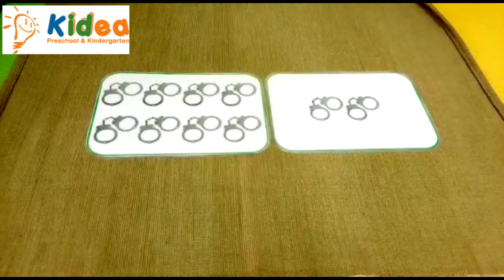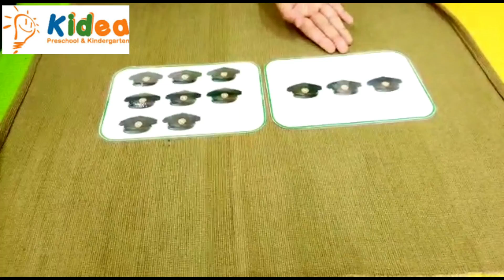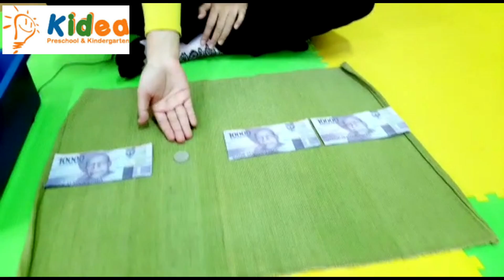Fun Week "PRESCHOOL MATH AND LOGIC EXERCISE"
PRESCHOOL MATH LESSON:
More
- recognizing set that has more pictures or objects
Less
- recognizing set that has less pictures or objects

PRESCHOOL LOGIC EXERCISE:
- finding the odd or different picture in a group